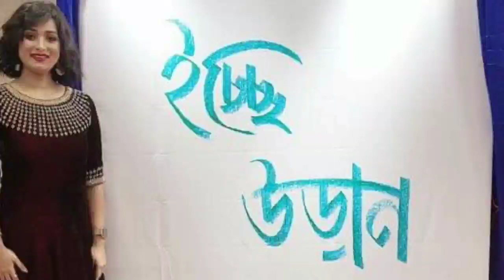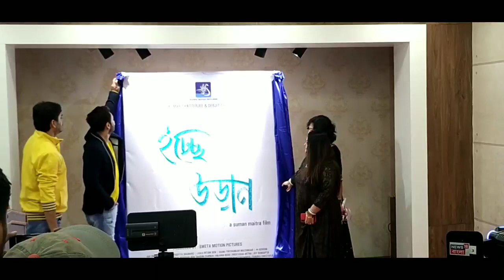TOLLYWOOD E EK NOTUN PRODUCER!!!